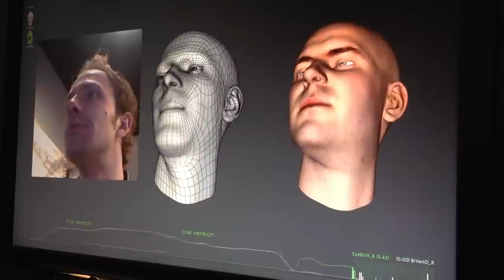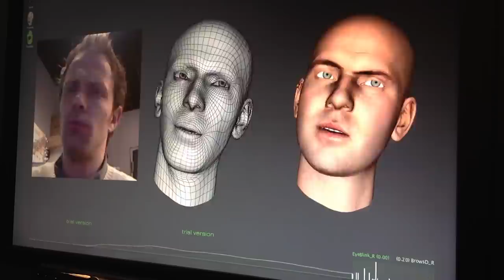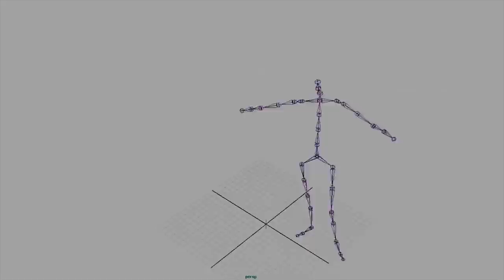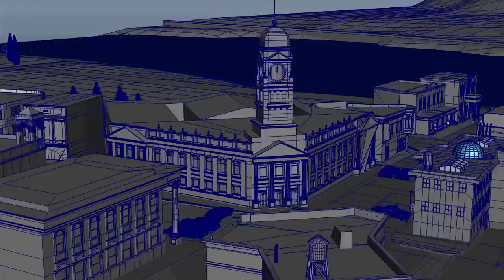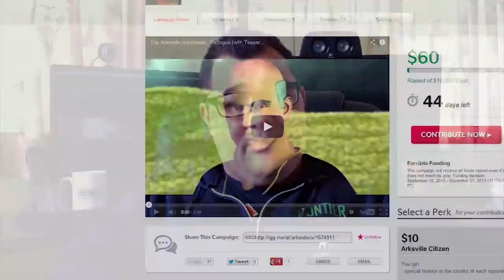The Arksville Homicides - Creator's Crowd-Funding Message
The Arksville Homicides Creator Lewis Roscoe talks about the planned series and the need of crowd-funding.